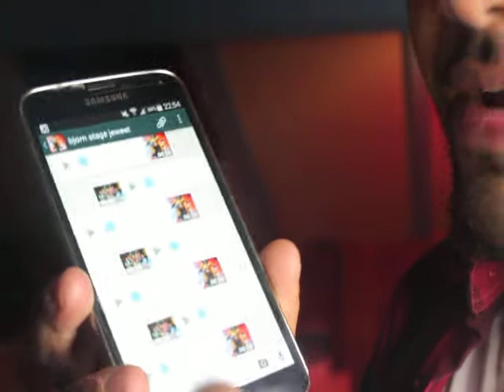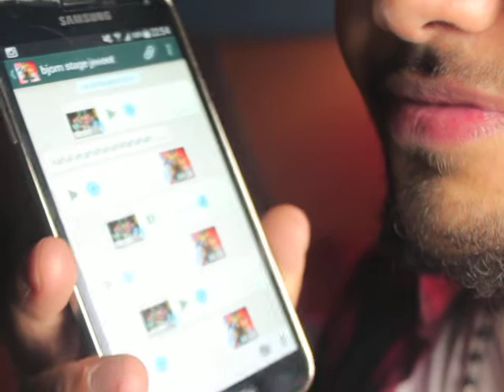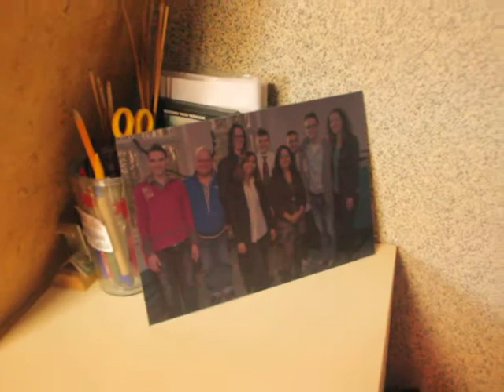TIJD VOOR EEN ROOM TOUR!